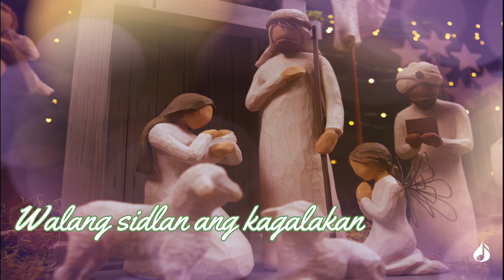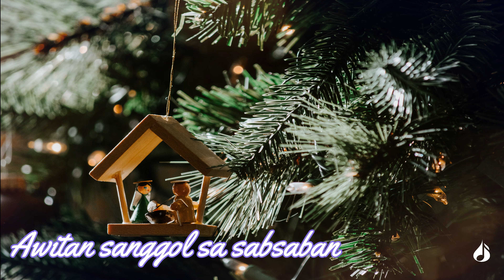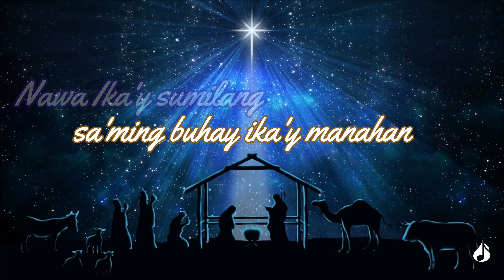Hangad Kong Pasko: Pasko’y Ating Salubungin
May ‘di maipaliwanag na kaligayahan sa pagsalubong. Ang pananabik at ang pagnanais na makapiling ang hinihintay, ay hiwagang tunay na tanging puso lamang natin ang nakaaalam. Lalo kung ang hinihintay natin ay ang pagsilang ng ating manunubos. Sa kabila ng mga pagsubok na nararanasan natin sa buhay, magalak pa rin nating sasalubungin ang Pasko. ‘Pagkat ang Pasko ay si Kristo.
Ang hangad nating Pasko—na ang liwanag ni Kristo’y pumawi sa karimlan na ating nararanasan sa kasalukuyan. Manahan nawa ang pag-ibig at kapayapaan sa bawat isa.

Samahan ninyo kami sa pag-awit habang hinihintay ang sanggol sa sabsaban.

“Pasko’y Ating Salubungin”
Titik ni Dennis Van B. Grospe
Himig at Pagsasaayos ni Willan Caimol